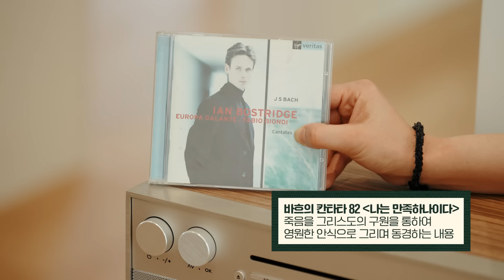1층 아파트에 사는 건 어떤 느낌일까? | 잠실파크리오, 예술마케터의 집 ep.01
오늘은 잠실 파크리오 1층에 사는 빈둥님의 초대를 받았습니다💌
여러 이유로 아파트 1층을 선호하는 분들이 꽤 있어서 매물이 귀하다는 건 알고 있었거든요

실제로 1층에 살면 뭐가 좋고 뭐가 불편한지 자세하게 알아볼 수 있는 시간이었어요👍
이 집을 만나기 위해 1년을 기다렸다고 하시는데 가보니까 정말 그럴 만한 이유가 있더라고요!🤩

아파트지만 단독주택 느낌도 나고,
클래식 전공자인 집주인의 취향이 묻어나는 잠실 파크리오 1층으로 같이 가보실래요?👉🏽

00:00 하이라이트
00:22 잠실 파크리오 빈둥님의 초대
01:18 잠실 파크리오 1층은 과연?
02:22 서울대 피아노과 출신의 인테리어 ?
03:34 특이한 투명 유리 중문
04:55 전용 면적에 비해 넓은 이유? 광폭 베란다의 변신
05:26 굳이 1층에 들어온 이유?
06:22 1층을 완벽하게 사용하는 방법
09:04 원목 마루로 시공한 이유
10:46 구조 변경한 주방
11:23 냉장고, 주방 구조도 살린 공간 배치 + 펜트리

◆ 조수빈 아나운서의 첫 에세이 출간 ◆
아나운서 조수빈의 2030청춘 기록, 삶의 지혜
'청춘은 청춘에게 주기 아깝다'